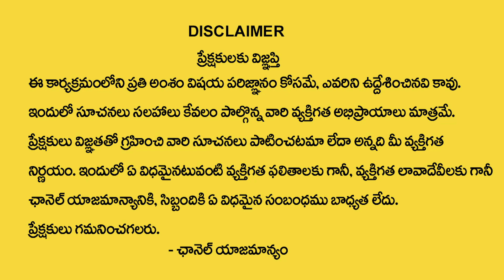Ugadi Rasi Phalalu 2024 | ఉగాది సింహ రాశి ఫలితాలు 2024 to 2025 | Simha Rasi